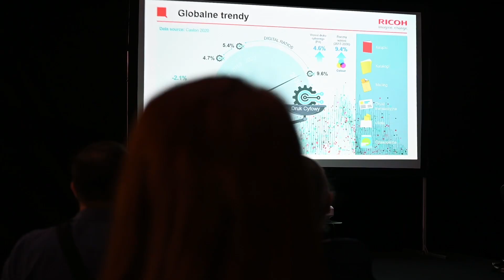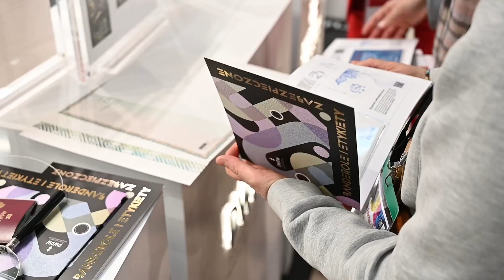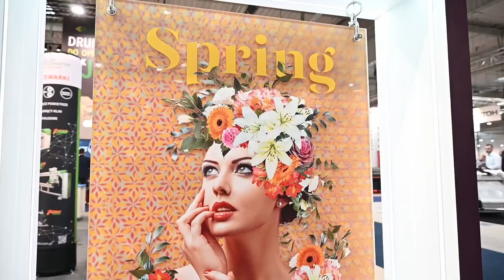Podsumowanie targów RemaDays 2024 | Ptak Warsaw Expo